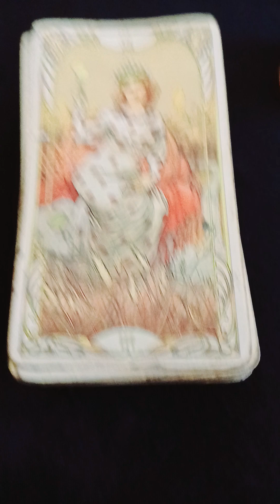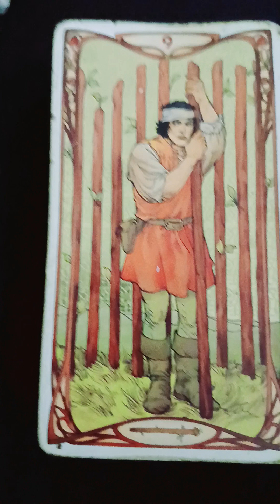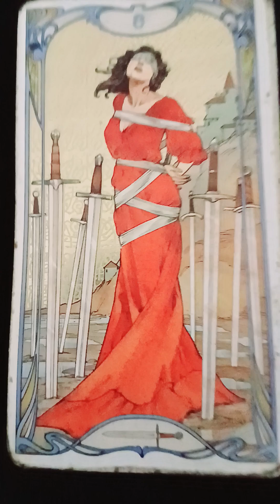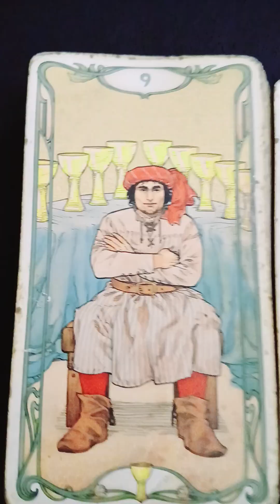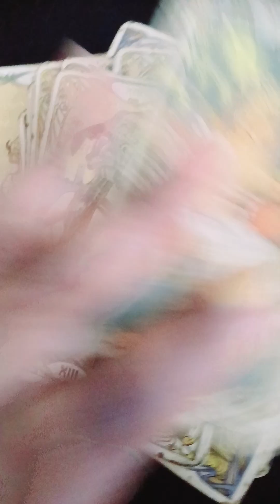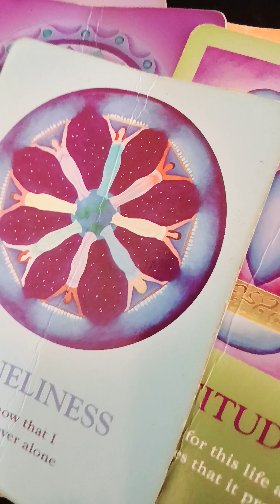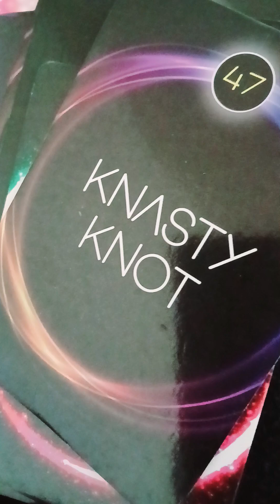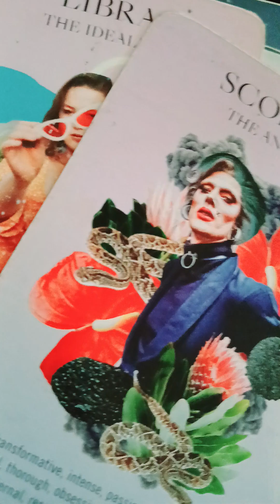you're always on point: she's couldn't keep up